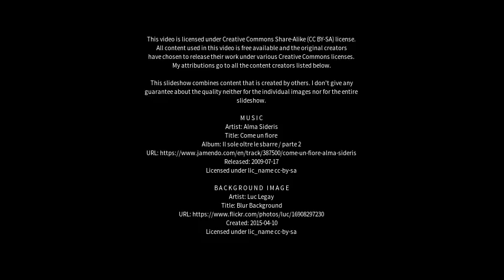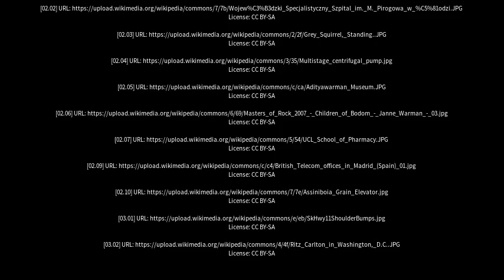Best places to visit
Best places to visit - Warman (Canada) Best places to visit - Slideshows from all over the world - City trips, nature pictures, etc.